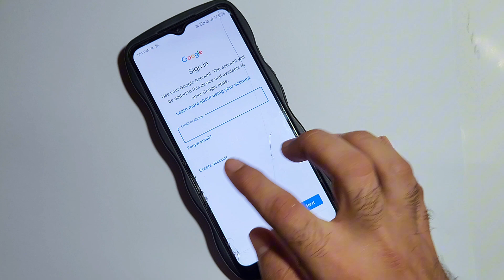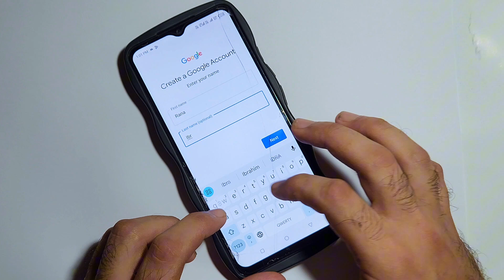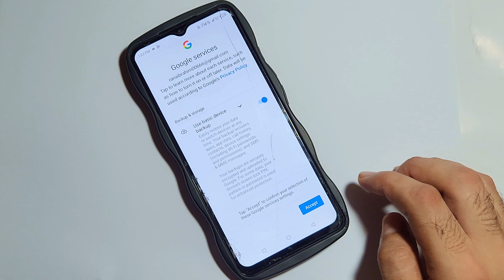Play store ki id kaise banaye || How to Create Google Play Store Account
1. Play Store ki id kaise banaye
3. Play Store par id kaise banate gain
4. Play Store me id kaise banaye
5. play store ki id kaise banate hai
6. Play Store par id kaise banate hai
7. id kaise banaye play store ki
8. id kaise banaye play store par
9. How to create play store id
10. how to create Gmail account
11. gmail id kaise banaye
12. mobile par play store ki id Banane Ka Tarika
13. Play Store id
play Store account kaise banaye

Mobile par naya play store id kaise banaye

Play Store ki ID Kaise Banaye | Play Store ki ID Banane ka Tarika
Play Store ki ID
play store id kaise banate hain